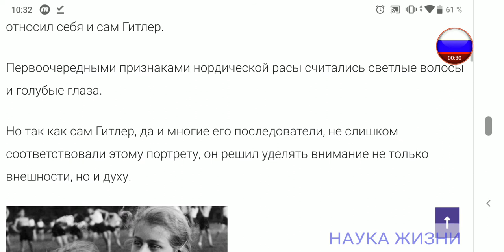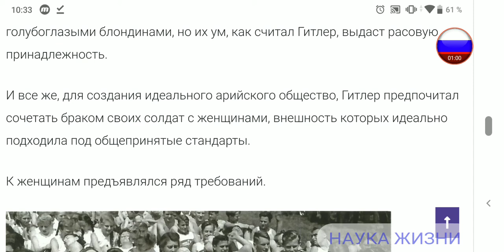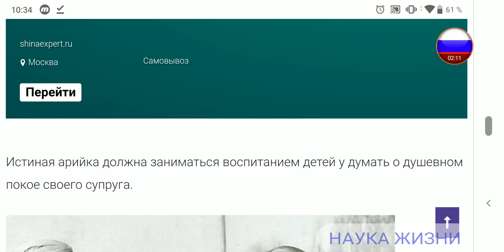Какими должны быть арийские женщины